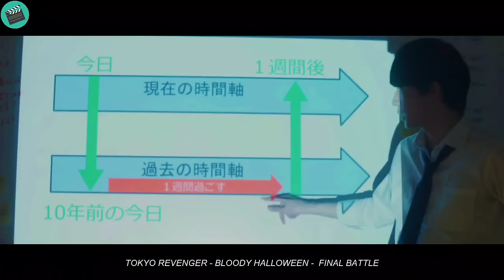This weakest student turns out to be highly respected by the leader of the most feared gangster